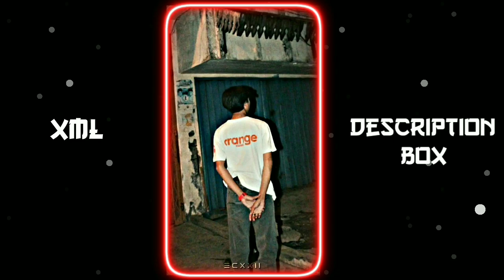Baazigar - Divine xml file 😎 Alight Motion Present xml 😈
New Alight Motion Edits Xml Presets

☑ xml file
☑ trend XML
☑ sad XML
𝐓𝐢𝐦𝐞-𝐒𝐭𝐚𝐦𝐩𝐬:-

➠📱Device :- REDMI 8 ):
➠ 😞 LO DEVICE

☑️Ignore keywords☑️
by ecxxii_edits
__as_edits_ present
Xml alight motion under 5M
Xml under 5 mb latest viral
Xml alight motion size under 5 mb xml am
under 5 mb latest viral
xml photo
fire_starters editing
how to make kinemaster  video editing
how to create  video for youtube
alight motion
new xml
alight motion edit
xml video
ff xml
xml file
preset